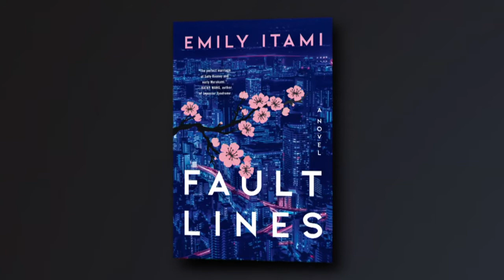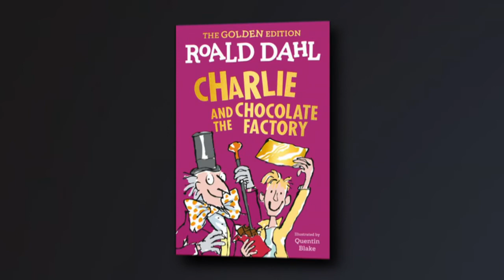Olivia's Book Club: Emily Itami, 'Fault Lines'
Emily Itami is a debut novelist who uses her expertise as a travel writer to transport her readers to Tokyo in “Fault Lines.” The book focuses on Mizuki, a wealthy and beautiful Tokyo wife and mother, who is profoundly bored. Her witty internal dialogue reveals there are cracks beneath the shiny surface which, like the fault lines running through the city, threaten to damage or destroy.  Emily joined the podcast from London to reflect on her experience living in Tokyo, the expectations women face, and how motherhood changes everything. Margaret discusses a recent novel she enjoyed, “Heard It In a Love Song” by Tracey Garvis Graves.